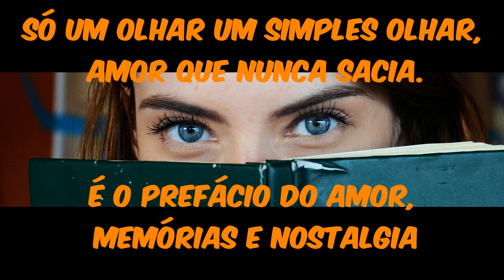Eu descobri o amor (Música autoral Violão e voz parcial)